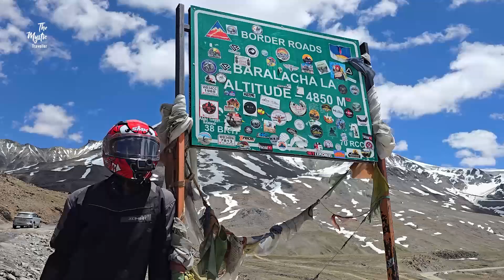सरचु में ना रुकना, गलती हुई | EP 03 | Ladakh Safar 2024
Welcome to my dream bike ride i.e Ladakh Safar 2024. We, trio, rode from Chandigarh to all over Ladakh region & Zanskar valley and came back from where we started.

Watch our thrilled bike ride of 14 days, covering around 1500 Km. Show lots of love as usual. :)

Hope you have liked the video.

Follow me for more photos and videos of my Travel and Trek vlog:

Love & Peace